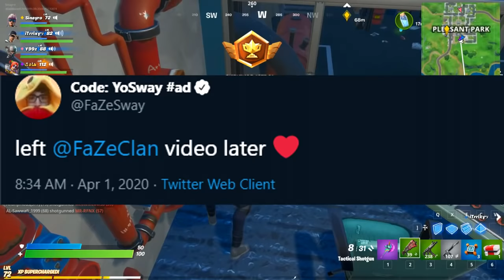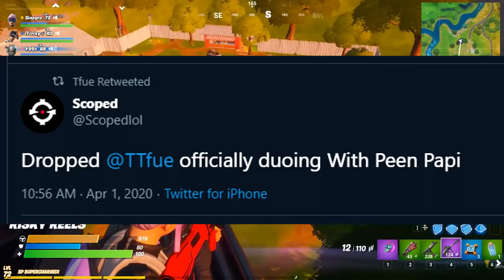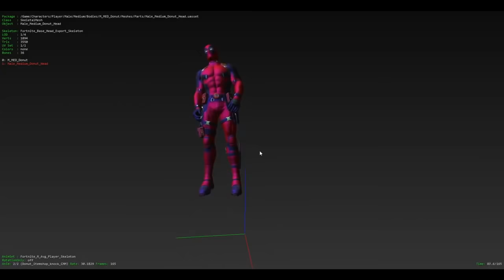*NEW* CONCERT in Fortnite! Doomsday EVENT - کنسرت بزرگ در فورتنایت,شمارش معکوس روز رستاخیز و اخبار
یادتون نره که از کد من در آیتم شاپ استفاده کنید و نظر هم فراموش نشه 💛